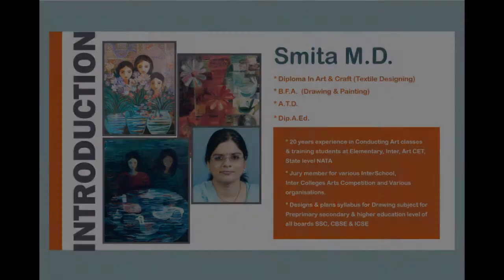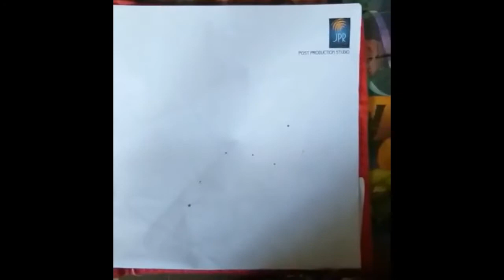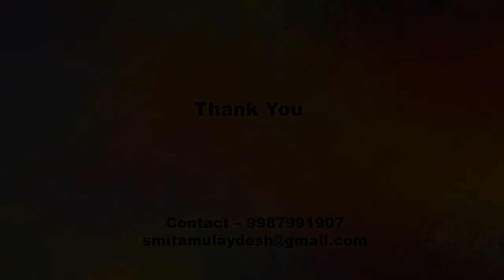Smita's Art Room -Tutorial 18 -Handkerchief Design